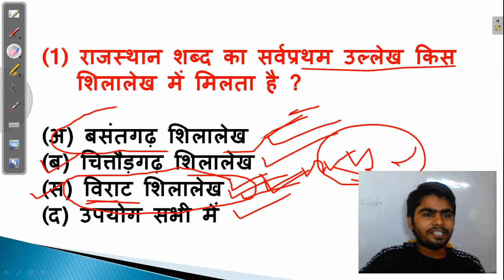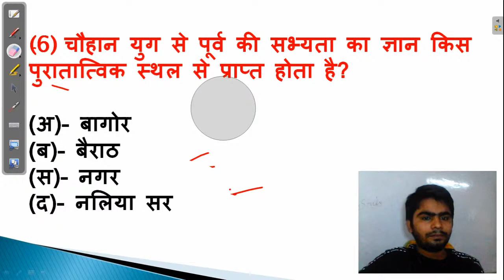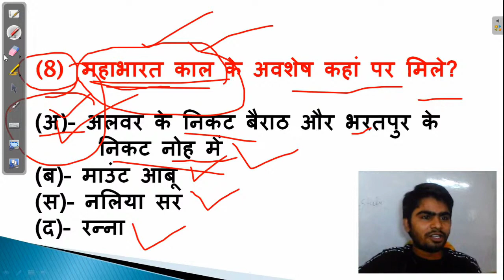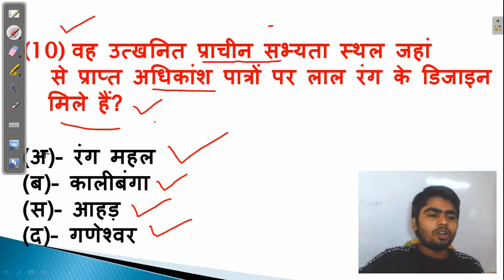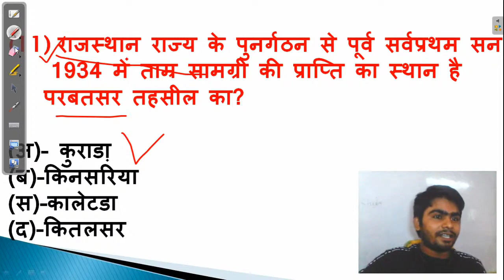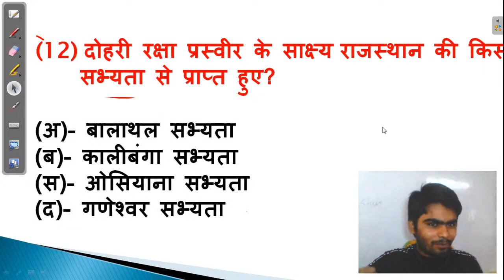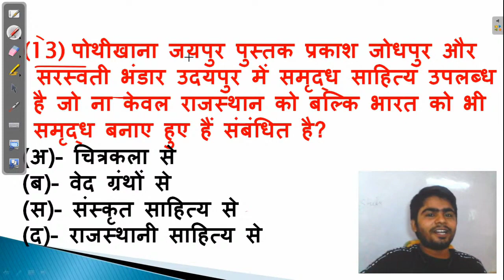राजस्थान की कला एवं संस्कृति। राजस्थान के ऐतिहासिक स्रोत । अति महत्वपूर्ण प्रश्नोत्तरी ।